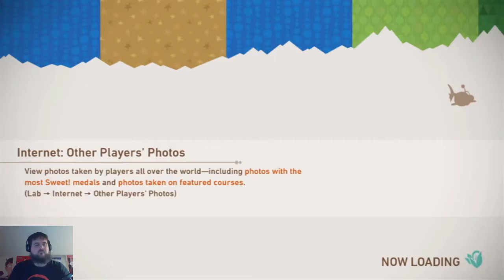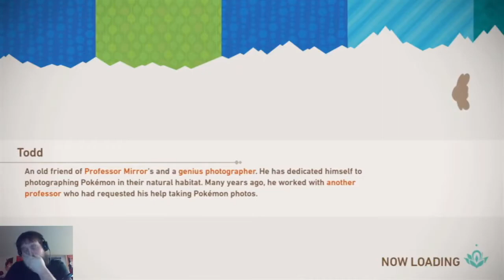I Finally Got Behind The Waterfall! - New Pokémon Snap Episode 36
Today I finally figured out some of the Jungle's secrets. I love this game.